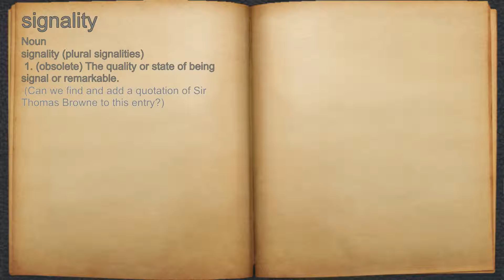What does signality mean?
A spoken definition of signality.

Intro Sound:
Typewriter - Tamskp